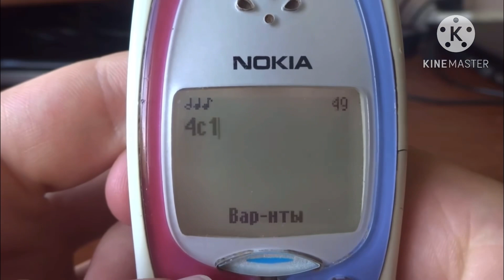NOKIA 2300 CAN CAN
Credits to @pionerzxc